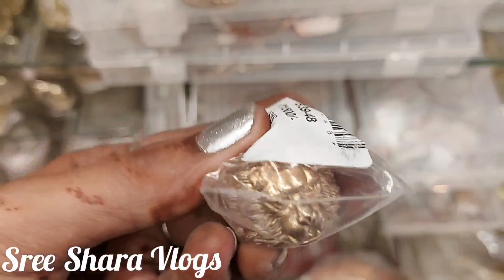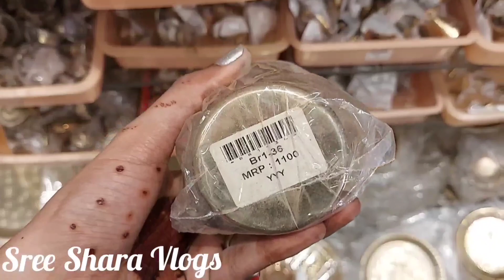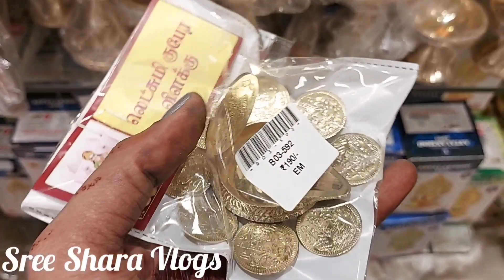Manufacturer Brass Pooja Items | Online Shopping | Temple Pooja Items | Handicrafts & Interiors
Hello Friends, I am sharing some pooja item collections. I hope you will enjoy my video.

Shop Address :
SRI DURGA TRADERS (Wholesellers and exports)
No 40, Nyniappa Naicken Street,
Park Town, Chennai - 600003